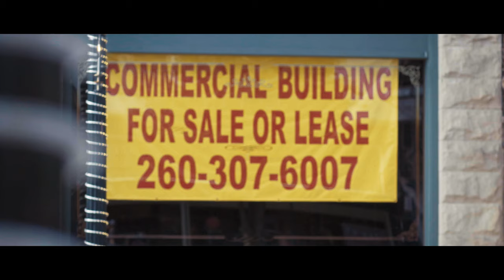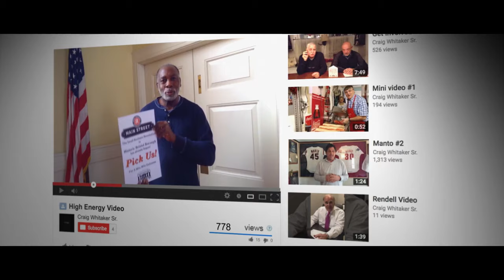Small Business Revolution - Series Official Trailer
Both inspiring and entertaining, each season of Small Business Revolution gives one lucky small town and six of its businesses a $500,000 revitalization. Marketing maven Amanda Brinkman and her team at Deluxe are joined by a host of celebrity experts each season -- including Robert Herjavec and Ty Pennington --  to help the town and its small businesses with everything from marketing services to physical upgrades to business advice.